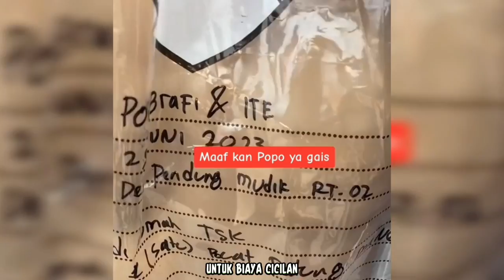SEDIH KLARIFIKASI POPO RESMI DITANGKAP POLISI GARA" PATUNG!!!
SOURCE TIKTOK: @kontenrandom